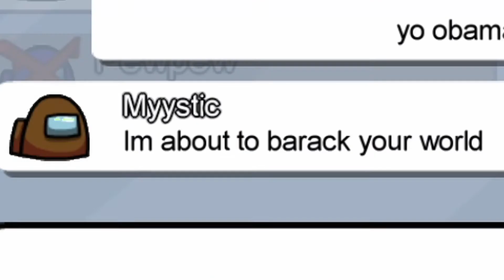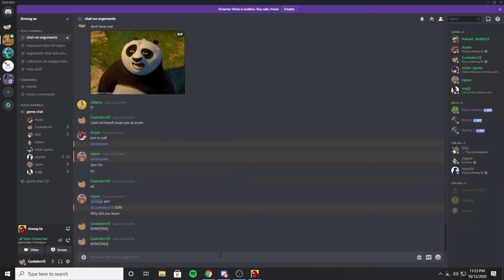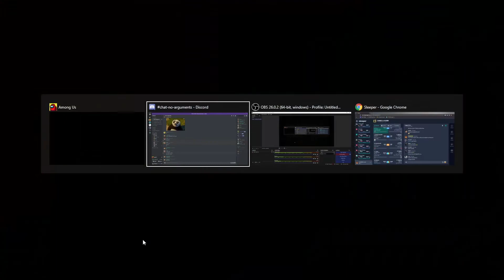Among Us Funny Moments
Playing Among us with Friends!

» Outro!
Socials:
He does amazing art!